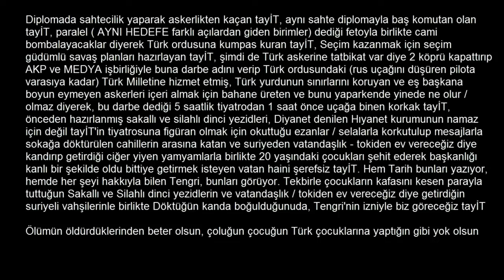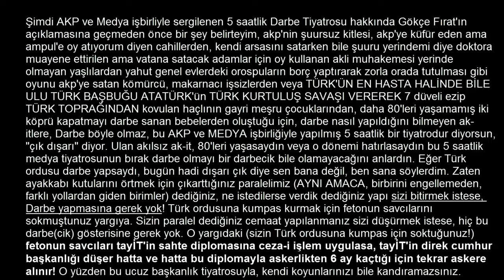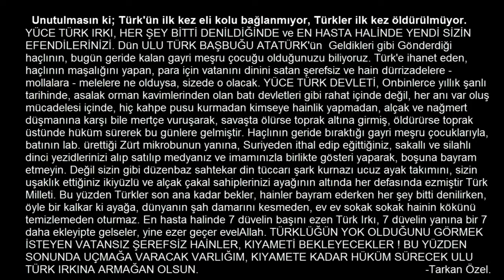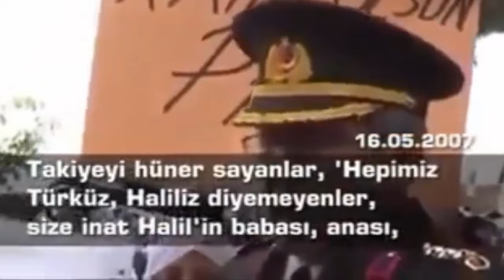Gökçe Fırat'ın Sahte Diploma ve AKP / MEDYA işbirliğiyle yapılan Darbe Tiyatrosunun Açıklaması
Diplomada sahtecilik yaparak askerlikten kaçan tayİT, aynı sahte diplomayla baş komutan olan tayİT, paralel ( AYNI HEDEFE farklı açılardan giden birimler) dediği fetoyla birlikte cami bombalayacaklar diyerek Türk ordusuna kumpas kuran tayİT, Seçim kazanmak için seçim güdümlü savaş planları hazırlayan tayİT, şimdi de Türk askerine tatbikat var diye 2 köprü kapattırıp AKP ve MEDYA işbirliğiyle buna darbe adını verip Türk ordusundaki (rus uçağını düşüren pilota varasıya kadar) Türk Milletine hizmet etmiş, Türk yurdunun sınırlarını koruyan ve eş başkana boyun eymeyen askerleri içeri almak için bahane üreten ve bunu yaparkende yinede ne olur / olmaz diyerek, bu darbe dediği 5 saatlik tiyatrodan 1 saat önce uçağa binen korkak tayİT, önceden hazırlanmış sakallı ve silahlı dinci yezidleri, Diyanet denilen Hıyanet kurumunun namaz için değil tayİT'in tiyatrosuna figüran olmak için okuttuğu ezanlar / selalarla korkutulup mesajlarla sokağa döktürülen cahillerin arasına katan ve suriyeden vatandaşlık - tokiden ev vereceğiz diye kandırıp getirdiği ciğer yiyen yamyamlarla birlikte 20 yaşındaki çocukları şehit ederek başkanlığı kanlı bir şekilde oldu bittiye getirmek isteyen vatan haini şerefsiz tayİT. Hem Tarih bunları yazıyor, hemde her şeyi hakkıyla bilen Tengri, bunları görüyor. Tekbirle çocukların kafasını kesen parayla tuttuğun Sakallı ve Silahlı dinci yezidlerin ve vatandaşlık / tokiden ev vereceğiz diye getirdiğin suriyeli vahşilerinle birlikte Döktüğün kanda boğulduğunuda, Tengri'nin izniyle biz göreceğiz tayİT

Ölümün öldürdüklerinden beter olsun, çoluğun çocuğun Türk çocuklarına yaptığın gibi yok olsun

Şimdi akp'nin şuursuz kitlesi, akp'ye küfür eden ama ampul'e oy atıyorum diyen cahillerden, kendi arsasını satarken bile şuuru yerindemi diye doktora muayene ettirilen ama vatana satacak adamlar için oy kullanan akli muhakemesi yerinde olmayan yaşlılardan yahut genel evlerdeki orospuların borç yaptırarak zorla orada tutulması gibi oyunu akp'ye satan kömürcü, makarnacı işsizlerden veya TÜRK'ÜN EN HASTA HALİNDE BİLE ULU TÜRK BAŞBUĞU ATATÜRK'ün TÜRK KURTULUŞ SAVAŞI VEREREK 7 düveli ezip TÜRK TOPRAĞINDAN kovulan haçlının gayri meşru çocuklarından, daha 80'leri yaşamamış iki köprü kapatmayı darbe sanan bebelerden oluştuğu için, darbe nasıl yapıldığını bilmeyen ak-itlere, Darbe böyle olmaz, bu AKP ve MEDYA işbirliğiyle yapılmış 5 saatlik bir tiyatrodur diyorsun, "çık dışarı" diyor. Ulan akılsız ak-it, 80'leri yaşasaydın veya o dönemi hatırlasaydın bu 5 saatlik medya tiyatrosunun bırak darbe olmayı bir darbecik bile olamayacağını anlardın. Eğer Türk ordusu darbe yapsaydı, bugün hadi dışarı çık diye sen bana değil, ben sana söylerdim. Zaten ayakkabı kutularını örtmek için çıkarttığınız paralelimiz (AYNI AMACA, birbirini engellemeden, farklı yollardan giden birimler) dediğiniz, ne istedilerse verdik dediğiniz yapı sizi bitirmek istese, Darbe yapmasına gerek yok! Türk ordusuna kumpas kurmak için fetonun savcılarını sokmuştunuz yargıya. Sizin paralel dediğiniz cemaat yapılanmanız sizi düşürmek istese, hiç bu darbe(cik) gösterisine gerek yok. O yargıdaki (sizin Türk ordusuna kumpas için soktuğunuz!) fetonun savcıları tayİT'in sahte diplomasına ceza-i işlem uygulasa, tayİT'in direk cumhur başkanlığı düşer hatta ve hatta bu diplomayla askerlikten 6 ay kaçtığı için tekrar askere alınır! O yüzden bu ucuz başkanlık tiyatrosuyla, kendi koyunlarınızı bile kandıramazsınız.